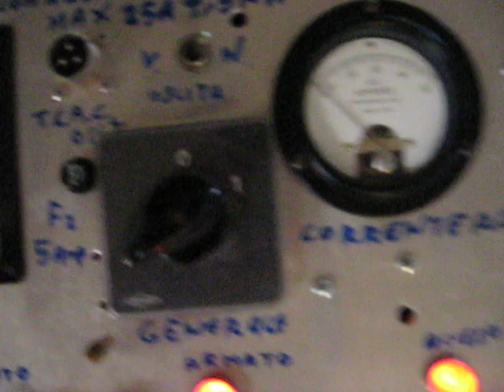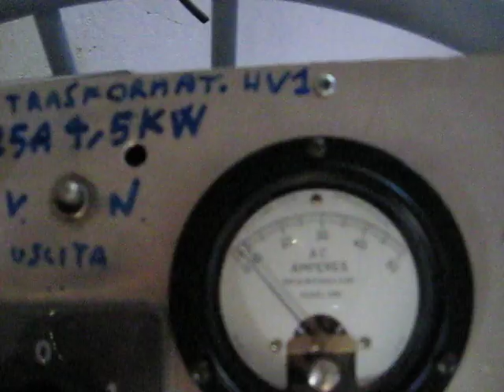Resonant MOT (microwave oven transformer) under oil sparks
Scariche dal mio mot da 2,05kv a raffreddamento d'olio e condensatori risonanti; gli archi raggiungono i 30-35cm ed il consumo raggiunge i 15-20A. La capacità è costituita da 2 condensatori da rispettivamente 1 e 1,15 µf 2100vac (MOC) in parallelo tra loro ed in serie all' uscita del secondario AT del MOT.